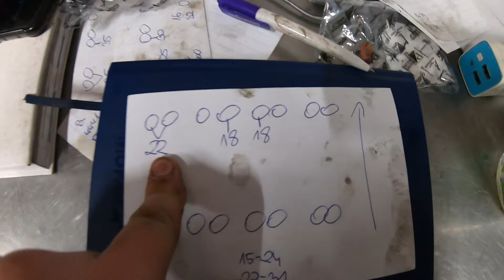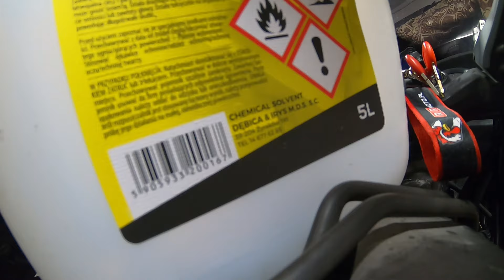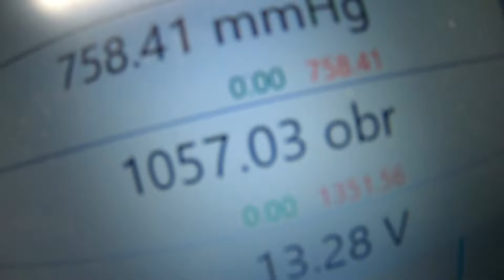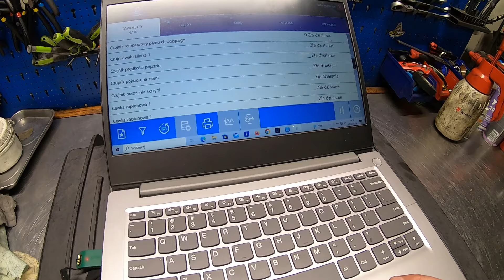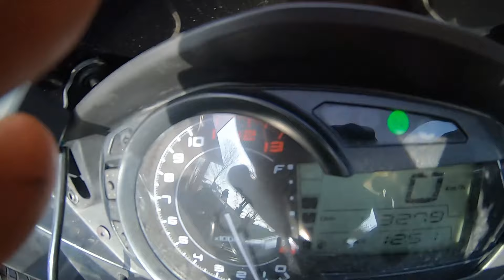Kawasaki Z1000SX przegląd oraz wymiany eksploatacyjne.